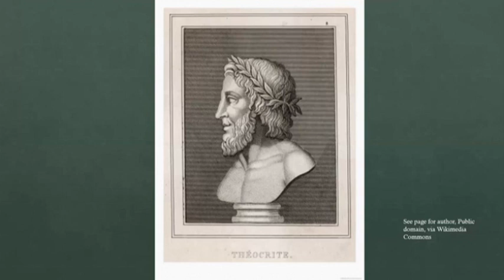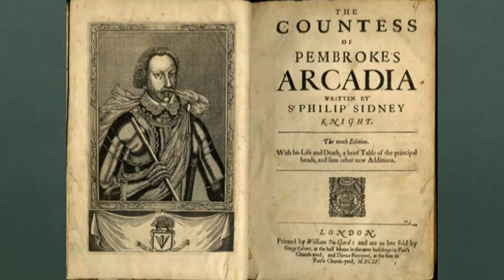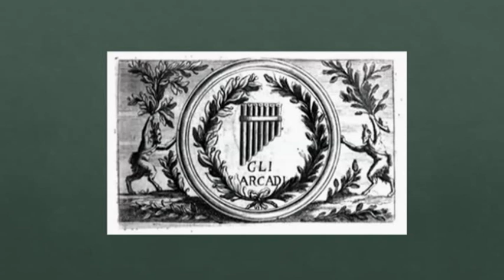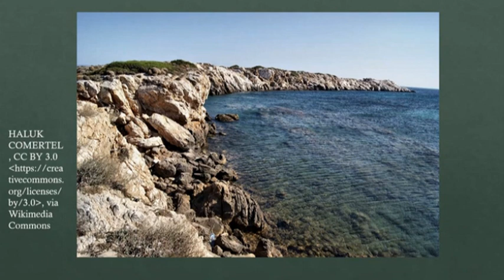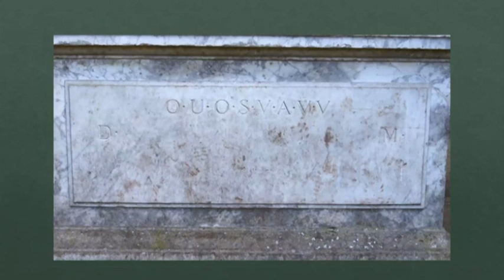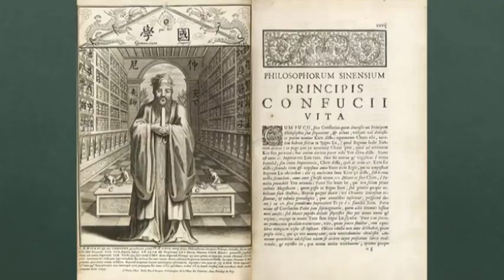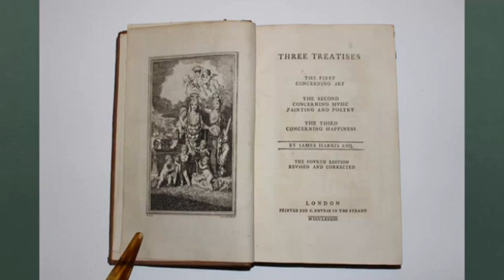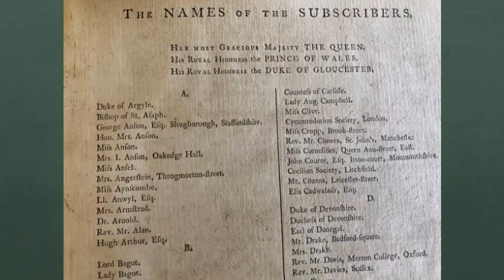RETURNING TO ARCADIA version 2